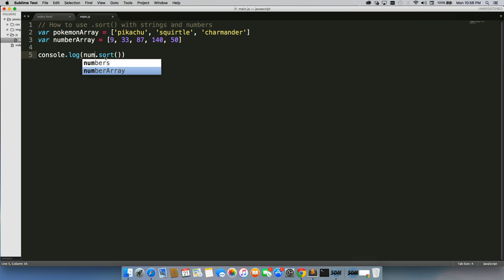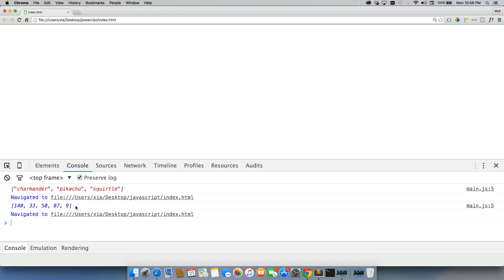How to use .Sort() in JavaScript